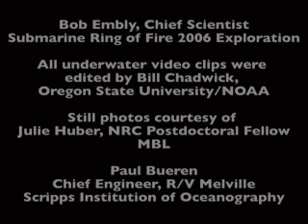Erupting Underwater Volcano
In 2006, cameras mounted on the vehicle Jason captured huge plumes of gas and spitting rocks emitted from a submarine volcano south of Japan. WHOI expedition leader Will Sellers talks about the adventure of deep-sea research at an erupting underwater volcano.